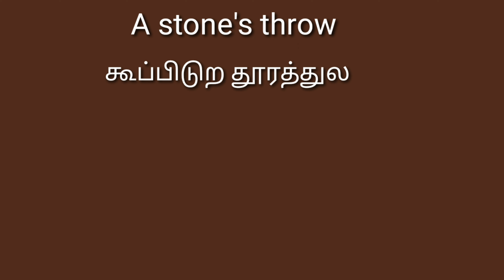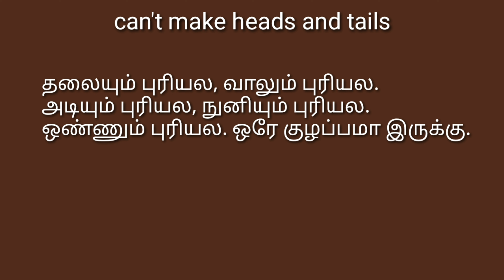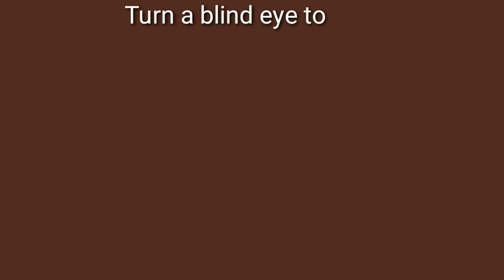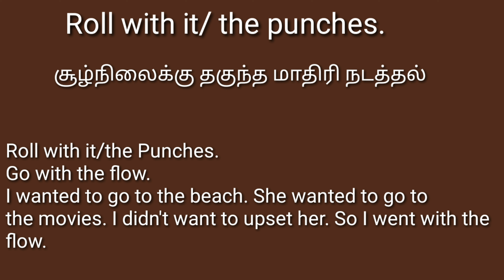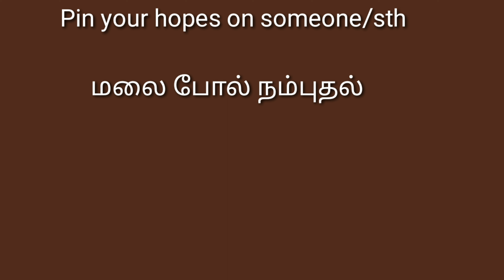Idioms: Spoken English In Tamil